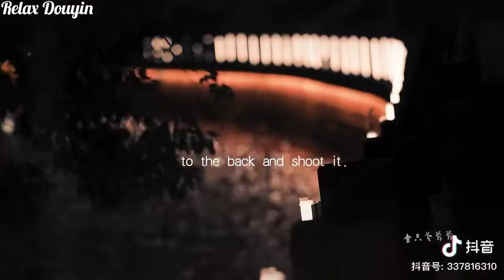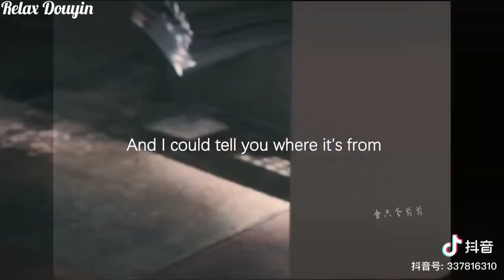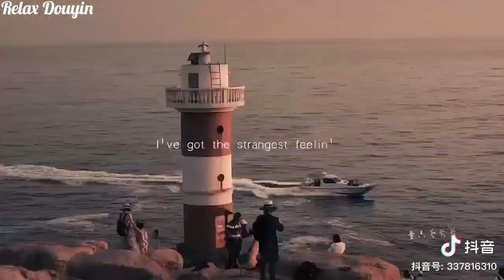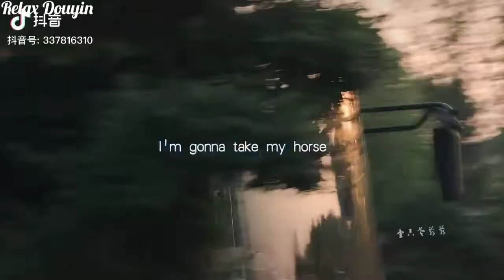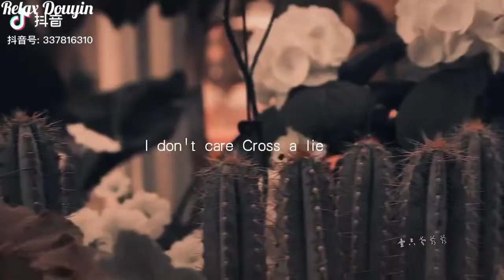Chill Cùng Những Bản Nhạc Trên Tik Tok Cực Hay #2